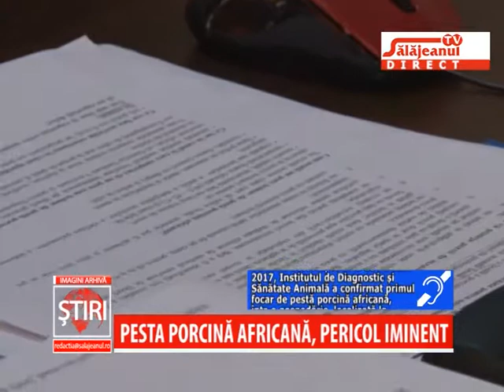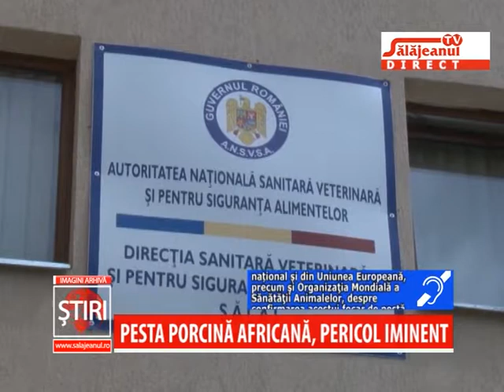PESTA PORCINA AFRICANA PERICOL IMINENT